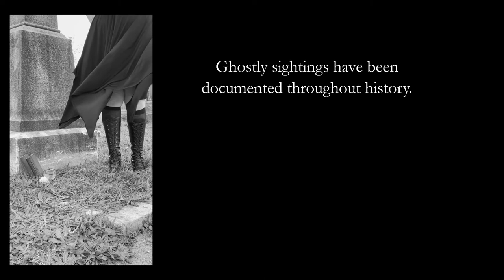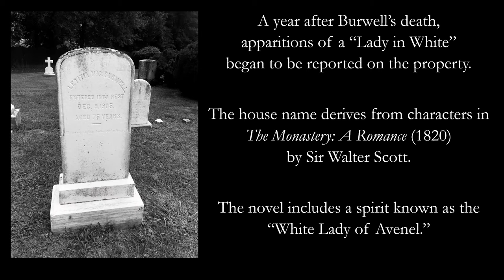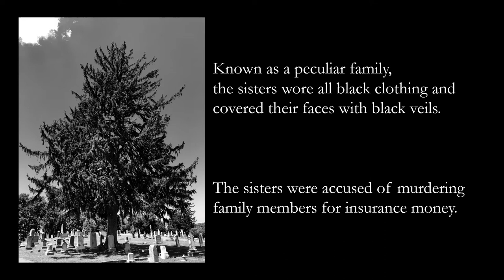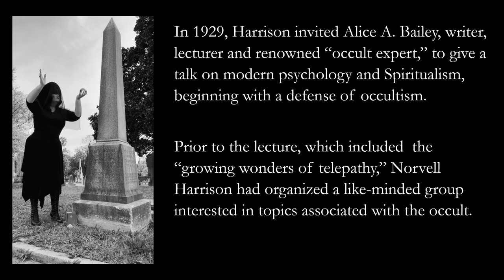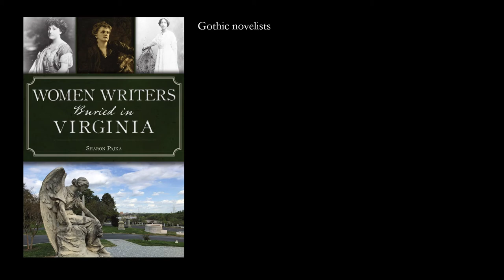Women Writers Buried in Virginia Trailer 2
America has an array of women writers who have made history--and many of them lived, died and were buried in Virginia. Gothic novelists, writers of westerns and African American poets, these writers include a Pulitzer Prize winner, the first woman writer to be named poet laureate of the Commonwealth of Virginia and the first woman to top the bestseller lists in the twentieth century. Mary Roberts Rinehart was a best-selling mystery author often called the "American Agatha Christie." Anne Spencer was an important figure in the Harlem Renaissance. V.C. Andrews was so popular that when she died, a court ruled that her name was taxable, and the poetry of Susan Archer Talley Weiss received praise from Edgar Allan Poe. Professor and cemetery history enthusiast Sharon Pajka has written a guide to their accomplishments in life and to their final resting places.

Special thanks to Marilyn Jean Perry for channeling her inner woman in black.